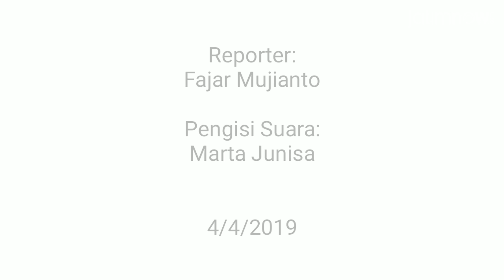Polisi Pemakan Mie Instan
Polisi yang satu ini berbeda dengan polisi lainnya. Betapa tidak, polisi bernama Andika atau biasa dipanggil Cak Endok ini bisa menghabiskan tujuh bungkus mie instan dalam Sehari.

Inilah sosok Andika. Sehari-hari polisi berpangkat brigadir ini berdinas di Polsek Tegalsari Surabaya di unit sabhara.